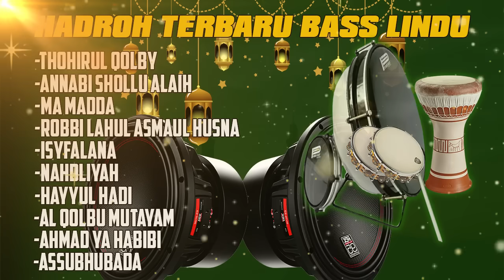SHOLAWAT HADROH KOPLO TERBARU 2023 FULL ALBUM BASS NGEROLL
SHOLAWAT HADROH  KOPLO TERBARU 2023 FULL ALBUM  BASS LINDU

Arranger :  @gagahopank
Pesan jinggle

🚫 Reupload Takedown
      Hargai konten kreator dengan tidak merupload ya gezz 🙏